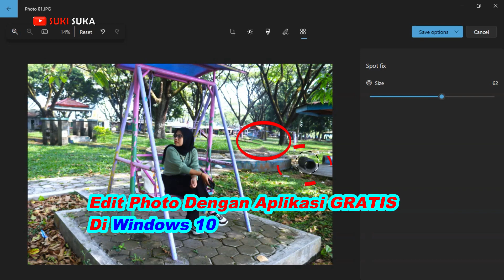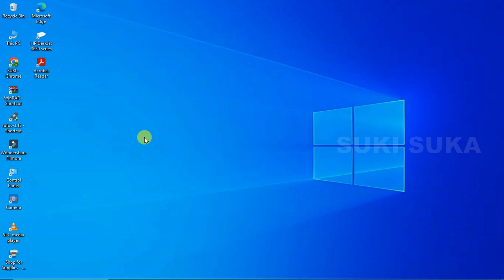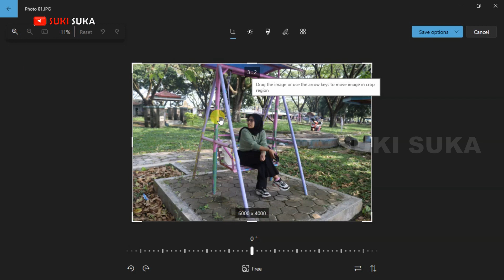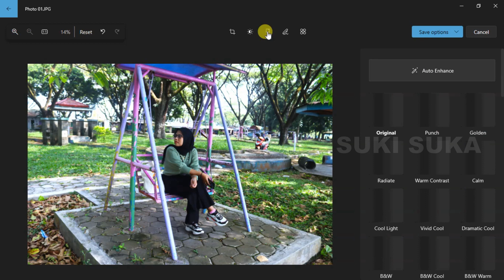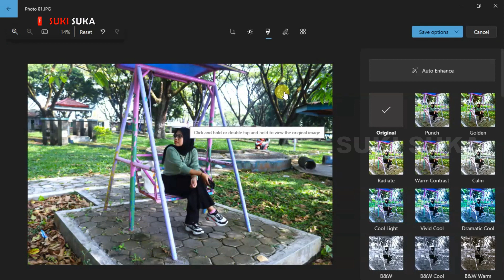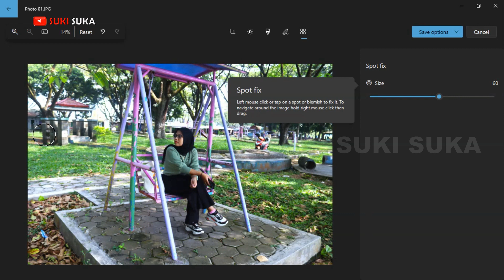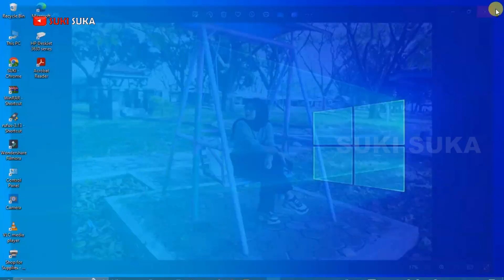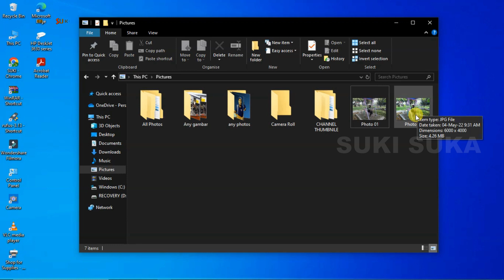Cara Menghilangkan Obyek Foto Yang Tidak Di Sukai Dengan Aplikasi Edit Foto GRATIS Di Windows 10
Assalamualaikum guys...
Nah yg terbaru di windows 10 saat ini diantaranya yaitu fitur aplikasi untuk edit foto dengan opsi2 yg banyak pilihan, seperti apa aplikasinya simak videonya yaitu: Cara Menghilangkan Obyek Foto Yang Tidak Di Sukai Dengan Aplikasi Edit Foto GRATIS Di Windows 10, selamat menonton, terimakasih, Wassalam...